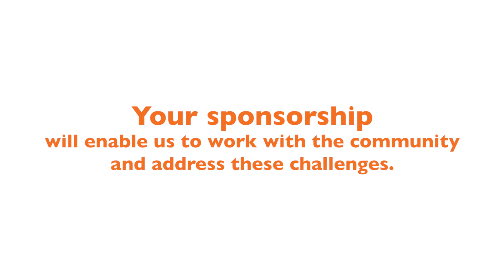Community Update | Zamboanga del Norte | World Vision Philippines